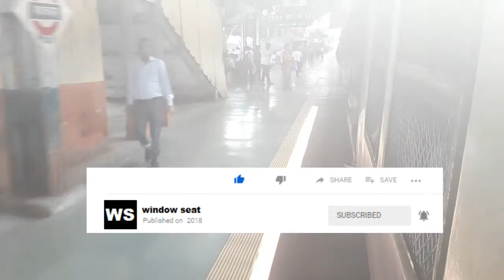WINDOW SEAT | CHINCHPOKLI BYCULLA